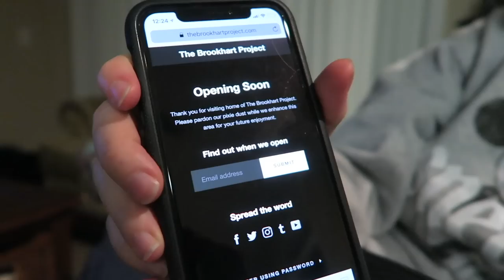Helping Friends Move Out of Their Downtown Orlando Apartment!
No Disney on a Sunday!? What! We refrained from going to Walt Disney World property most of this weekend with good reason. From St. Patrick's Day celebrations, to helping Jill and James move out of Orlando... We had a wonderful, productive weekend. Today's vlog ends with us at home, working on our new website! We have finally revealed the url: thebrookhartproject.com (shocking, right?).